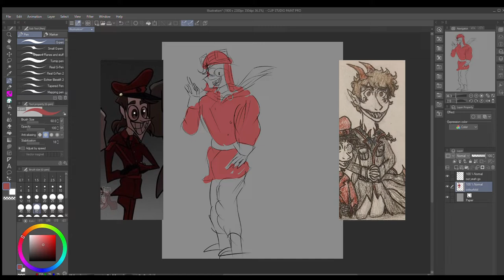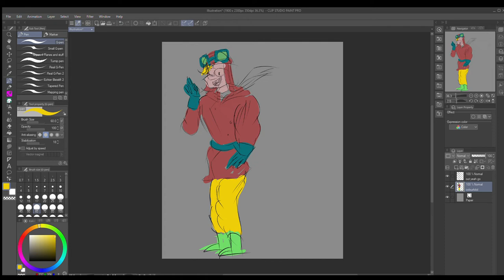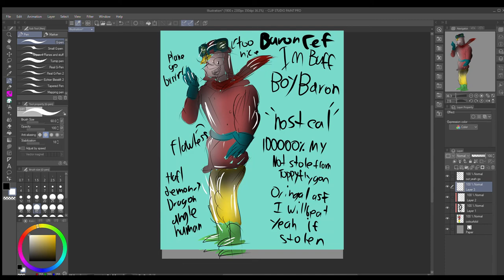Artist callout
Grr others be stealing my ocs and idea how dare they /:(

(oh I forget to say check your calendars today and also support these artist!!